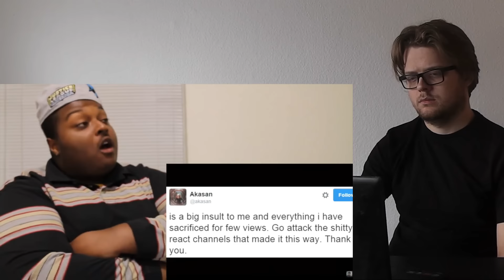IT JUST GOT REAL!!! - The Roast of RashadTheReactor (Part 1) REACTION!!!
This is a "IT JUST GOT REAL!!! - The Roast of RashadTheReactor (Part 1)" REACTION!